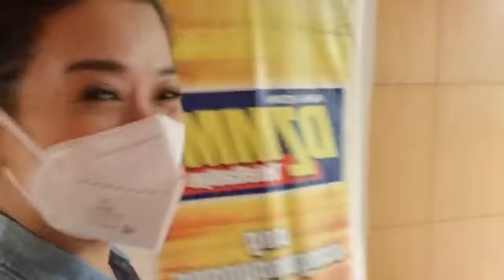GAANO KA-WILD SI GIGI DE LANA!? | Bernadette Sembrano